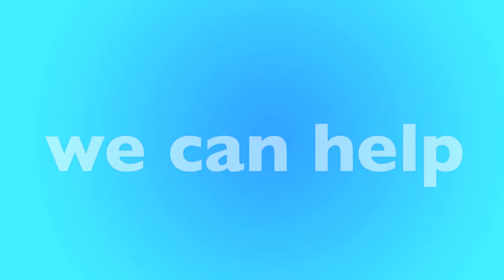Oxnard, CA Furnace Replacement & Repair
Is your furnace not working? We have local furnace experts in Oxnard that can help. We'll help match you with a local furnace contractor in Oxnard that can replace your furnace or repair it. Not matter your budget our furnace technicians can help you find the best option for you.

New Furnace in Oxnard, CA
- Open 24 Hours - 7 Days a Week
- Best Furnace Contractor in Oxnard
- Call Toll-Free

Our heating and air contractors are available in Oxnard to give you a free quote today. If your furnace stop working, or stop creating heat, there could be many reasons why, furnaces is old, could require repair or replacement. Only a licensed and insured furnace contractor in Oxnard, CA can help. Once you call, you'll be connected to an operator who will ask a few questions and book an appointment for a licensed HVAC specialist to visit your home, office or apartment building.

Call Today for a FREE Furnace Quote:
• Oxnard Furnace Repair
• Oxnard Furnace Replacement
• Oxnard Licensed Furnace Contractor
• Oxnard Furnace Repairman
• Oxnard Furnace Installation
• Oxnard Emergency Furnace Service
• Oxnard New Furnace
• Oxnard Cheap Furnace
• Oxnard Best Furnace
• Oxnard Affordable Furnace
• Oxnard Apartment Furnace
• Oxnard Office Furnace
• Oxnard HVAC Repair
• Oxnard HVAC Replacement
• Oxnard Licensed HVAC Contractor
• Oxnard Heating and Air Repair
• Oxnard Heating and Air Replacement
• Oxnard Licensed Heating and Air Contractor

• Oxnard Rheem Furnace
• Oxnard Carrier Furnace
• Oxnard Trane Furnace
• Oxnard Lennox Furnace
• Oxnard Goodman Furnace
• Oxnard Diamond Furnace
• Oxnard Friedrich Furnace